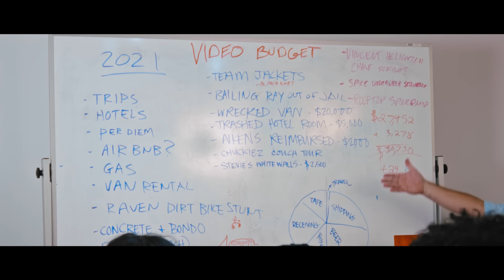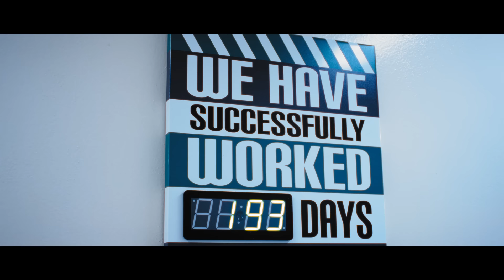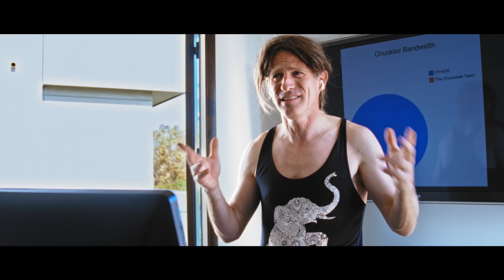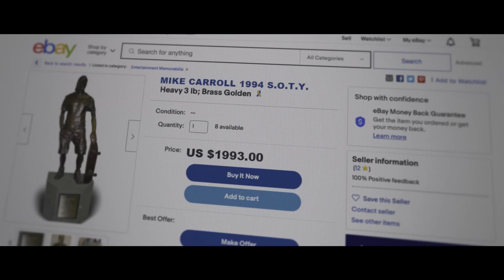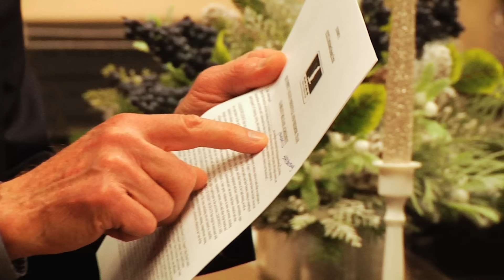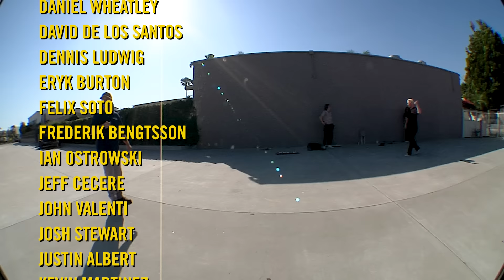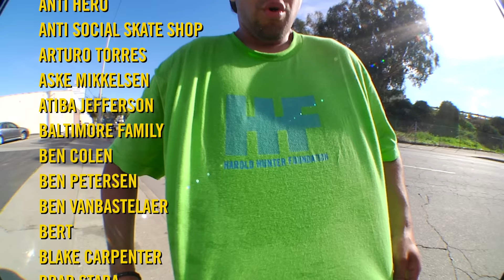Chocolate Skateboards "Bunny Hop"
Chocolate Cinema Presents "Bunny Hop"
Starring:
James Capps
Erik Herrera
Jesus Fernandez
Jordan Trahan
Stevie Perez
Kenny Anderson
Raven Tershy
Carlisle Aikens
Vincent Alvarez

Featuring:
Justin Eldridge
Chris Roberts
Andrew Brophy
Breana Geering
Cory Kennedy
Griffin Gass
Jeron Wilson
Niels Bennett
Rick McCrank
Rowan Davis
Sean Malto
Simon Bannerot
Tyler Pacheco

Directed by:
John Marello

Filmed by:
John Marello
Daniel Policelli
Canaan Hernandez

Executive Producers:
Rick Howard
Mike Carroll
Megan Baltimore
Spike Jonze

Produced by:
Sam Smyth

Edited by:
John Marello

Additional Editing:
Daniel Policelli

Art Direction
Carlos M. Gutierrez
Evan Hecox

Visual Effects:
Johannes Gamble

16MM Cinematography:
John Marello

Still Photography:
Alex Papke
Mike Blabac
Sam Muller

Chocolate Tour 2 Trailer:
Directed by Colin Kennedy & John Marello
Screenplay by: Mark Lewman
Shot by: Colin Kennedy
Edited by: Colin Kennedy & Johannes Gamble

Special Appearances by:
Ray Barbee
Daniel Castillo
Richard Mulder
Bob Stephenson
Federico Vitetta
Stevie Williams
and
Chuck from Chuck's Skate Barn

"Bunny Hop, Son!"
Keenan Forever
Gabriel Forever

Time Stamps:
Chocolate Tour 2 Trailer:  0:12
Intro: 5:18
James Capps: 7:18
Erik Herrera: 10:51
Jesus Fernandez: 14:52
Jordan Trahan: 16:18
Stevie Perez: 19:33
Kenny Anderson: 22:21
Raven Tershy & Girl Montage: 23:29
Carlisle Aikens: 27:06
Vincent Alvarez: 31:25
Credits: 36:44